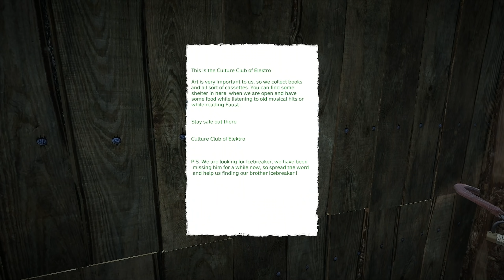Relapse | Eating People in DayZ Again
I just couldn't resist. I have lived a peaceful lifestyle for too long. The killer and cannibal within me could no longer be suppressed. The time has once again come to terrorize the coast like an absolute coward.

Tunes

Gatorade - Yung Lean
Some other Vaporwave stuff